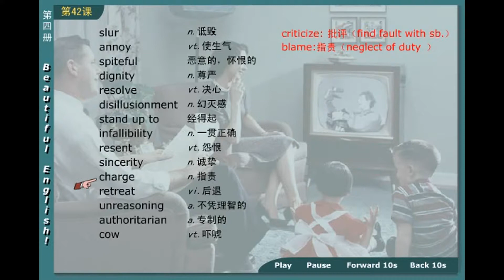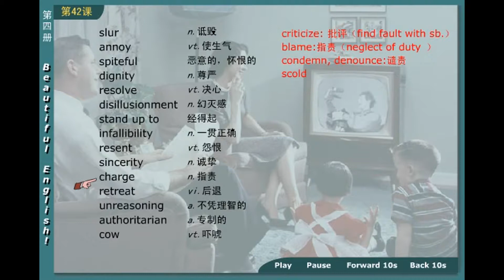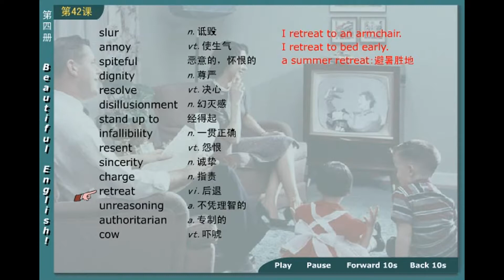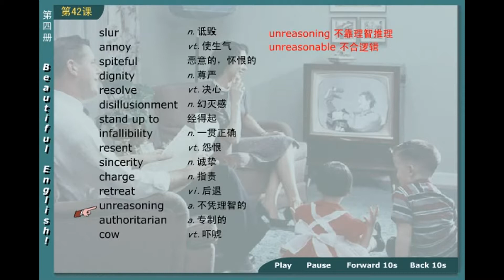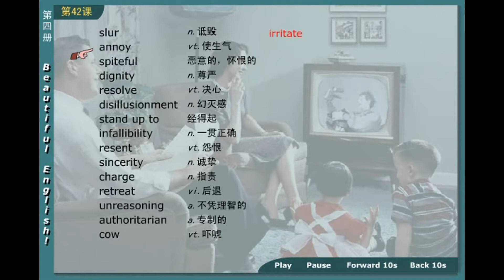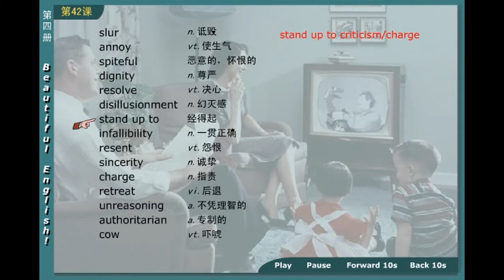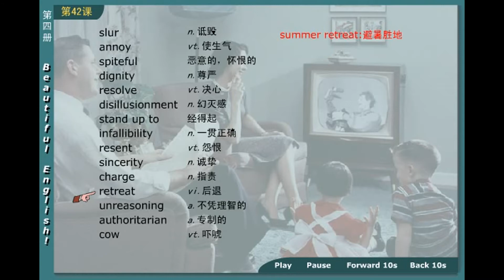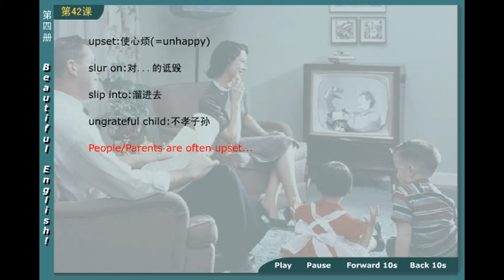47 02 新概念英语第四册 第1节第4讲 - Lesson 1 Excuse me! - 新东方老师主讲